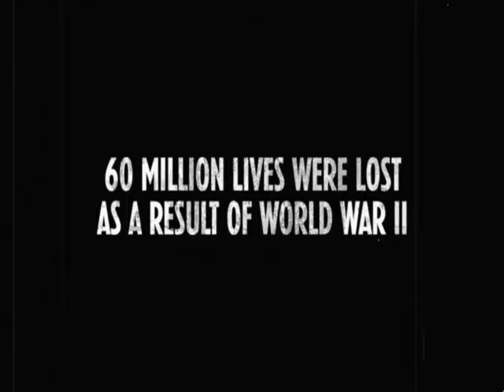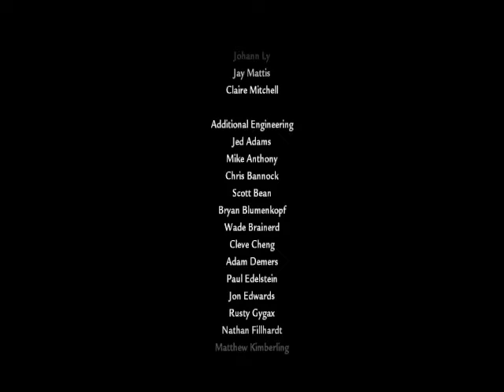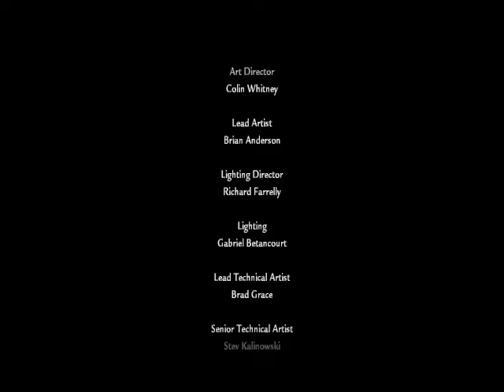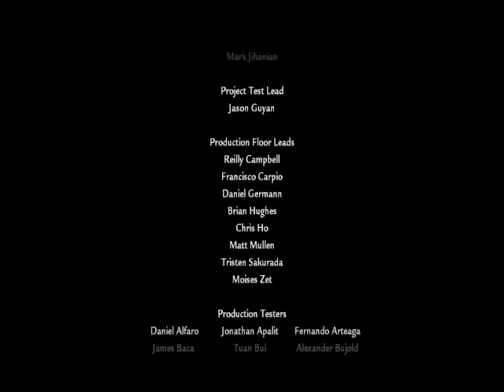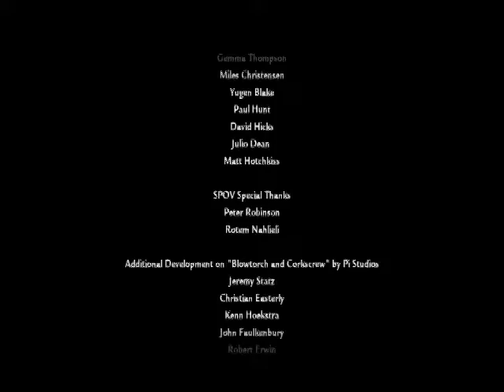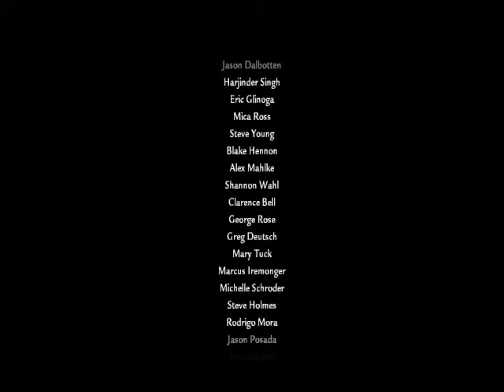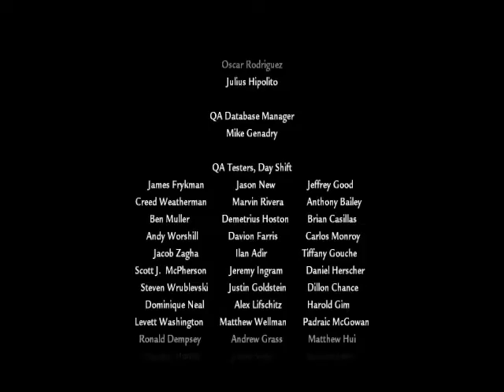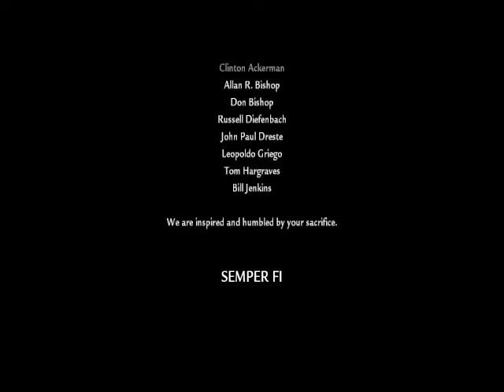Call of Duty: World At War Completing The Game On Veteran And Credits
I first got this game on steam a couple months ago.  I first completed the game on Recruit then Regular then Hardened and finally Veteran.  This is the last part of the final mission and the credits.